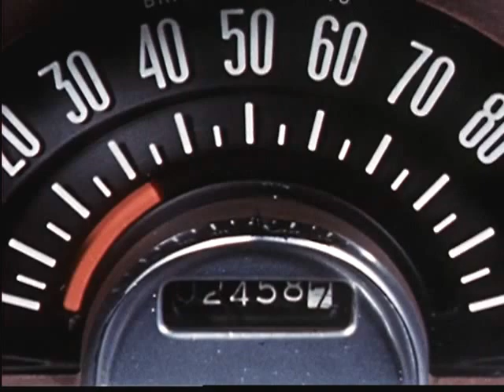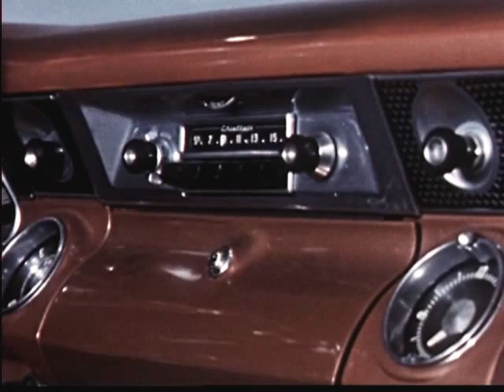Pontiac Styling Picture (1954)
(Color, Silent)
Producer: Handy (Jam) Organization